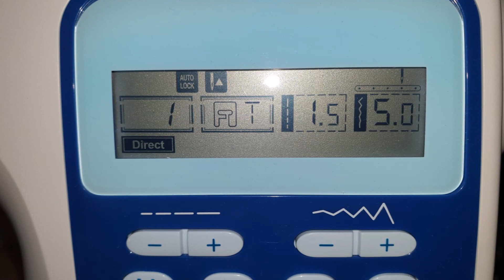Behelfs Handschuhe selber nähen aus Jersey Stoff. Corona DIY Tutorial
Aus aktuellem Anlass heute mal etwas anderes von mir :)
Ein kleines Tutorial zum Thema Schutz in Corona Zeiten.
Ob ihr diese Handschuhe nun zum Einkaufen, Putzen oder für Gartenarbeit benutzt ist egal. Es ist auf jeden Fall eine Alternative zu Plastik Handschuhen und es sammeln sich kein Bakterien durch den Schweiß bei Platikhandschuhen im Inneren , da die Hanschuhe aus Stoff hergestellt werden.
Bitte nicht diskutieren, ob sie Helfen Viren abzuwehren oder nicht. Wichtig ist mir derzeit, nicht die Lebensmittel und Einkaufswagen anzutatschen, die alle anfassen. Außerdem denke ich so daran, nicht ins Gesicht zu fassen und schön sehen sie auch noch aus :)